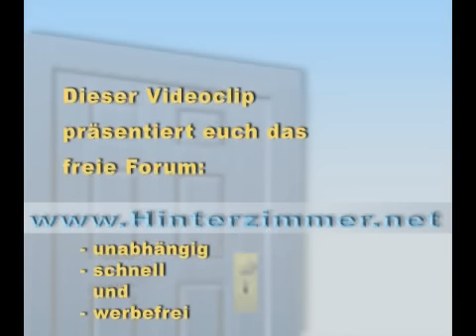Teil 2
Zum Hinzufügen einer Beschreibung klicken...